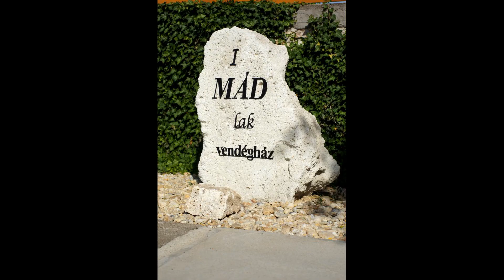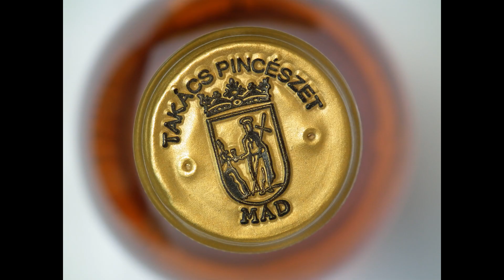Szálláshelyek, Családi pincék, Mádiságok